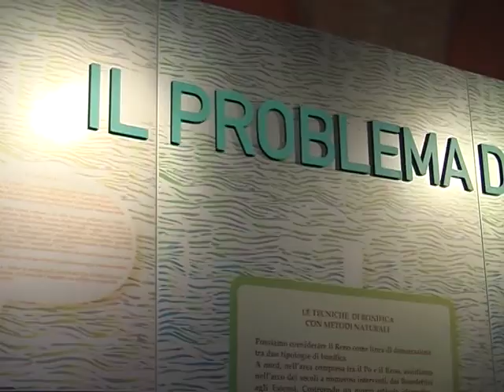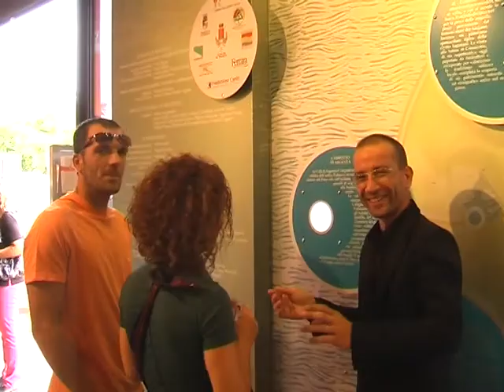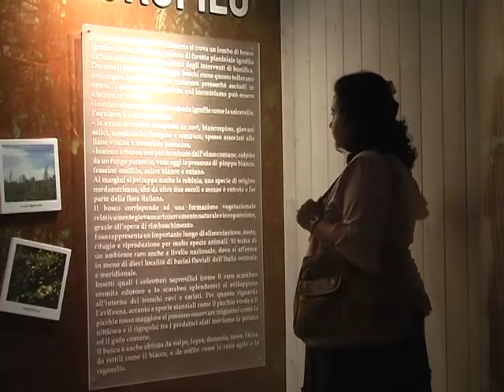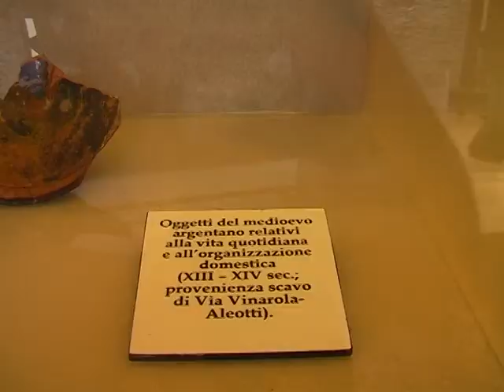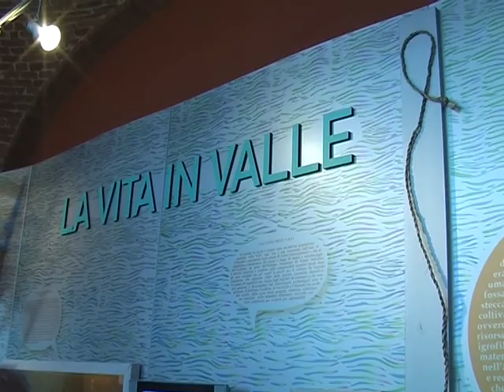Inaugurazione museo valli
26 maggio 2007. Il Museo delle Valli Ë stato restaurato e offre ai suoi visitatori diverse tipologie di servizi tecnologici innovativi.